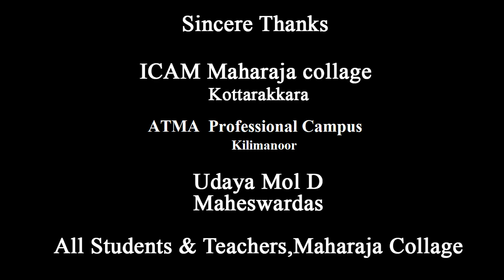Pineapple rasam | Pineapple rasam recipe in malayalam | How to make Pineapple Rasam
This video shows how to make a tasty RASAM with Pineapple.
How to prepare pineapple rasam within a short time!!
pineapple rasam recipe in malayalam.
കൈതച്ചക്ക രസം.
 Pineapple.

ഈ വീഡിയോ ഇഷ്ടമായെങ്കിൽ ഞങ്ങളുടെ ചാനൽ സബ്സ്ക്രൈബ് ചെയ്യുകയും മറ്റുള്ളവർക്ക് ഷെയർ ചെയ്തു കൊടുക്കുകയും ചെയ്യുമല്ലോ. നന്ദി.

Anchor : Suchindradas Thala   ,  Camera : Vishnu Chennapara , Camera Assist : Jagan   ,
Concept : Sarath S
Proudly presented by 4k Film Entertainments